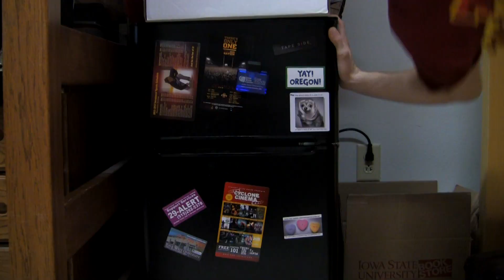Dorm Life at Iowa State (IRHA "Why I Live On Campus" Video Contest Entry)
Live in the dorms!